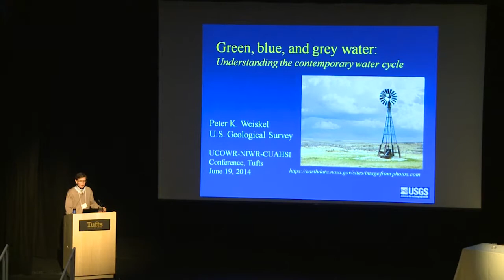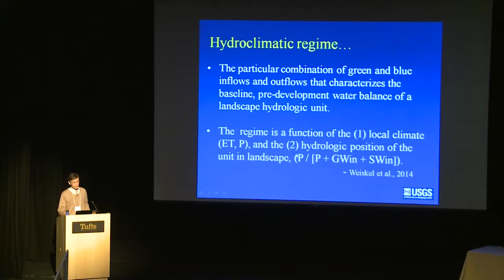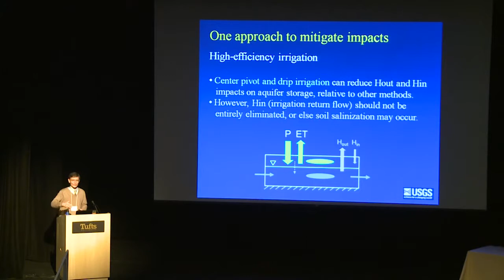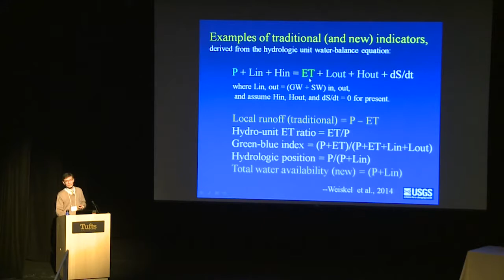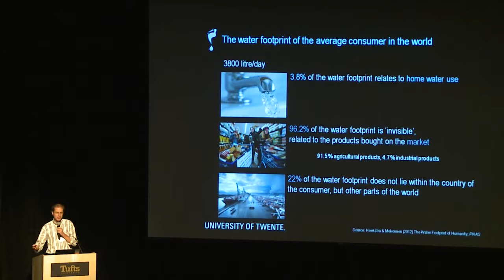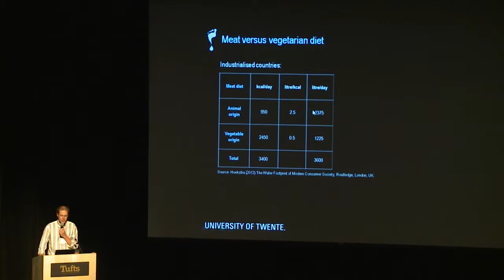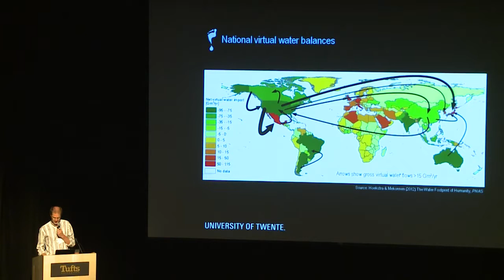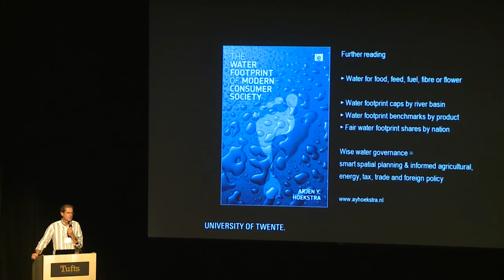Blue, Green and Grey Water Use in Ag. - Overview of State-of-the-Art, Challenges, and Opportunities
2014 UCOWR/NIWR/CUAHSI Annual Conference "Water Systems, Science, and Society under Global Change" at Tufts University on June 18, 2014. This talk was part of the Massachusetts Water Resources Research Center's organized track on "Advancing agricultural security and resilience under nonstationarity and uncertainty: evolving roles of blue, green and grey water."